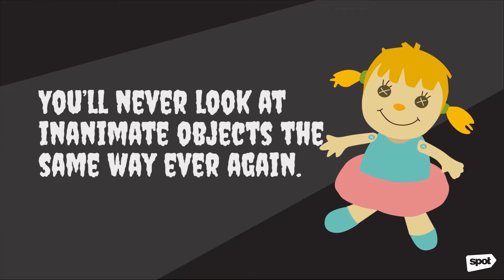10 Things That Happen After Watching A Horror Movie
Like sleep with the lights on.